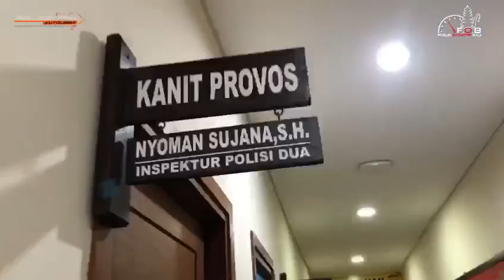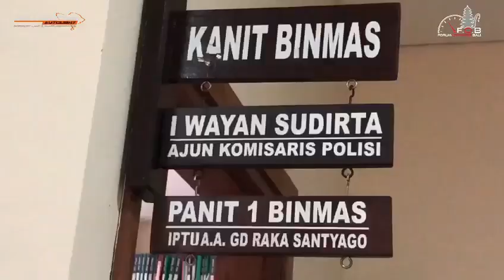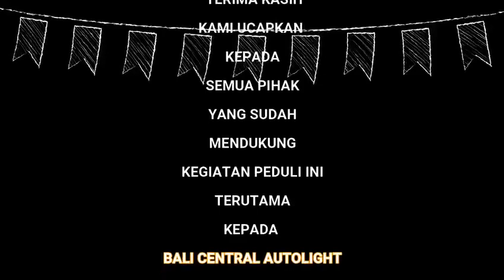Lawan Virus COVID-19 Bersama sama!!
Polsek Kuta Selatan, Bali.
Mempercayakan kepada kami
" Bali Central Autolight "
Untuk melakukan Fogging Treatment yang berfungsi untuk :
- Kill Bacteria, Fungi & Virus
- Eliminate Bad Odors
- Safe for Your Family & Children
バリセントラルオートライト
NOW OPEN‼
BALI CENTRAL AUTOLIGHT by Yoong Motor 🏅🚘
“Indonesia Specialist Lamp & Glass Restoration”
📍Jl. Gatot Subroto VI H/2 •(Pusat)•
Denpasar,Bali
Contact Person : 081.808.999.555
📍Jl. Mahendradata 100 [Depan Hotel Nanda]
Denpasar,Bali
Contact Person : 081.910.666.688